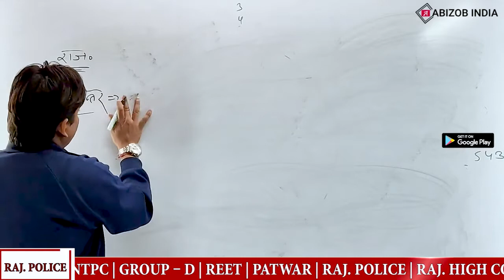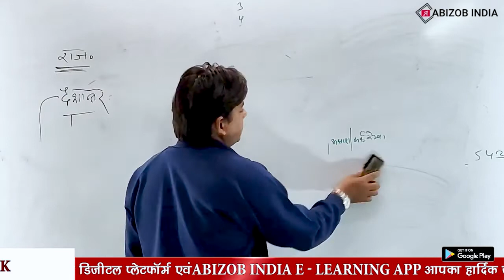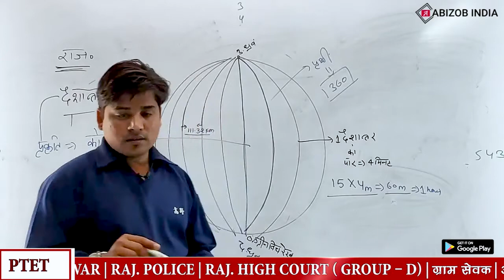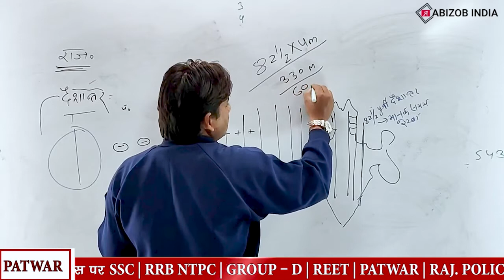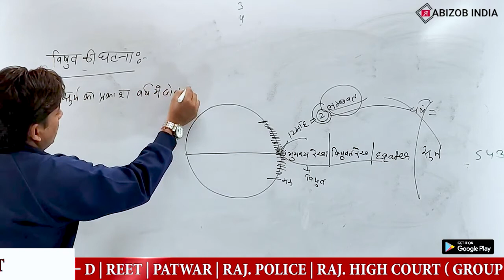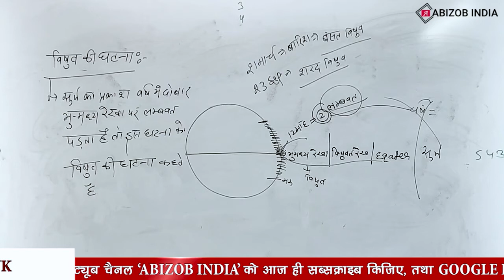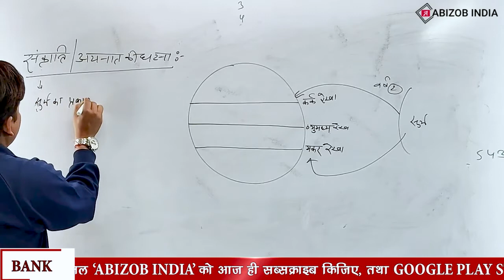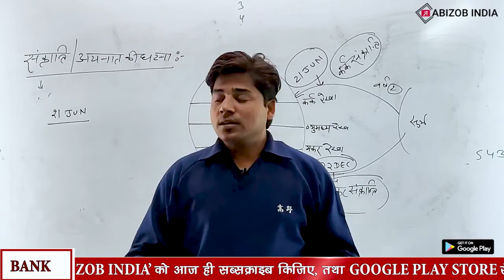Rajasthan geography राजस्थान का परिचय Class 2 By Anil sir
Fastest Online Batch starting on Abizob India | 20 July 2021| For PSI Forester Patwar Ag.SUPRVR

About Video:

प्रिय विद्यार्थियों,
Abizob India आप सभी के लिए एक नया Fastest online Batch लेकर आया है जिसमें TARGET-SSC CGL, SSC CONSTABLE GD 202, RAJASTHAN POLICE SI, HIGHCOURT, FOREST GUARD, AGRICULTURE SUPERVISOR एवं सभी कंपटीशन एग्जाम्स की तैयारी संपूर्ण सिलेबस मॉक टेस्ट पेपर एंव लाइव क्लास साथ में करंट अफेयर्स संपूर्ण हमारे यूट्यूब चैनल पर 20 जुलाई 2021 से शुरू हो रही है तो आप सभी से अनुरोध है कि जो विद्यार्थी इन कोर्सों की तैयारियां कर रहे हैं वह हमारे चैनल को सब्सक्राइब कर ले हमारा वादा है कि आपको कंपलीट ऑफलाइन बैच की तरह ऑनलाइन बैच में सारी बेस्ट फैकेल्टियों के साथ आपके लक्ष्य तक पहुंचाने की जिम्मेदारी लेते हैं।